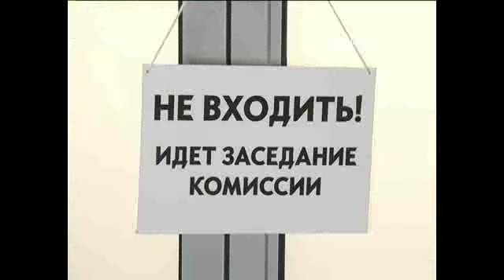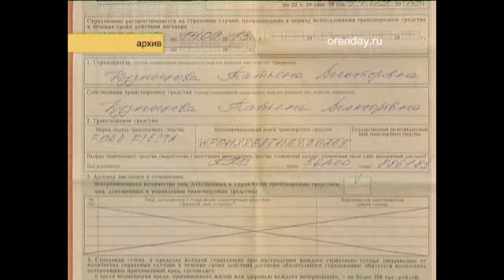Оренбургскому филиалу компании «Росгосстрах» грозит штраф до миллиона рублей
Нарушения в работе страховой компании были выявлены на заседании областного управления федеральной антимонопольной службы.